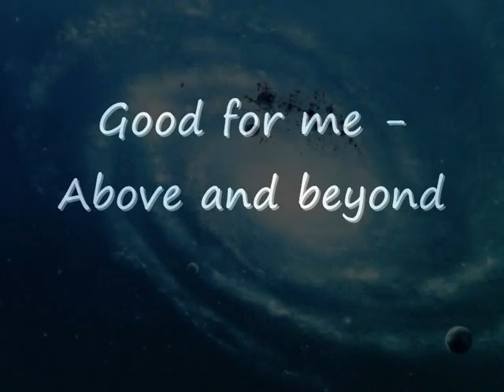Good for me - Above and beyond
Pictures - Desktop Nexus